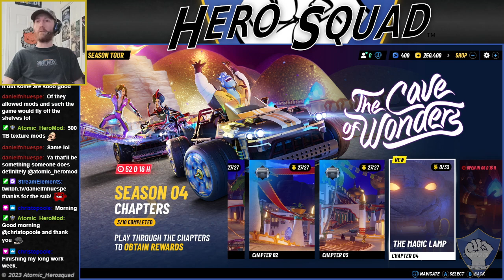Disney Speedstorm: Season Tour - The Cave of Wonders - Chapter 04 - The The Magic Lamp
We drive into the Season 04 tour, The Cave of Wonders, and continue our adventure through the world of Aladdin! Play through the chapters to obtain wonderful rewards!
Speed into adventure in free-to-play racing game Disney Speedstorm, available on the Nintendo Switch!

-- Chapter 04 --
00:00 01 - Skull Cove - Classic
03:48 02 - Palace Race - Classic
07:14 03 - Trail of Roots - Classic
10:53 04 - Island Journey - Classic
14:03 05 - Golden Route - Classic
17:08 06 - The East Wing - Fog Challenge
25:26 07 - Kraken Port - Classic
29:10 08 - Under the Jungle - Classic
32:29 09 - Stone Bend - Follow the Leader
36:11 10 - Mirage Challenge - Last One Standing
41:44 11 - The Magic Lamp Circuit - Boss Challenge
44:55 12 - Mystery Race - Classic